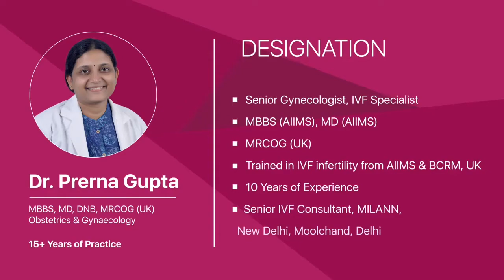What Is ICSI । IVF मे ICSI कब करते हेI low sperm count में pregnancy का बेस्ट तरीका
In this video Dr Prerna Gupta is discussing ICSI or Intracytoplasmic sperm injection.
Our Centre -
D-8, Lower Ground Floor, Hauz Khas,